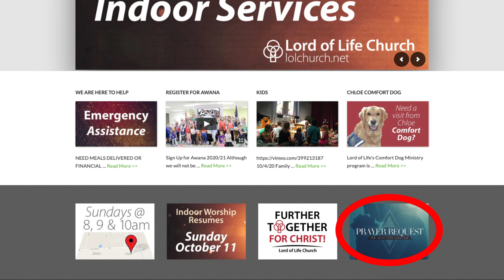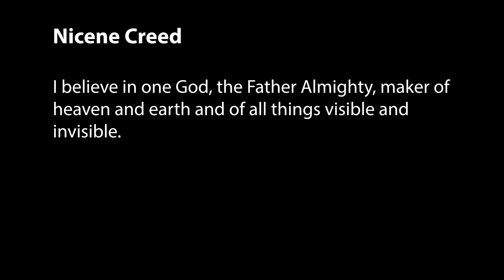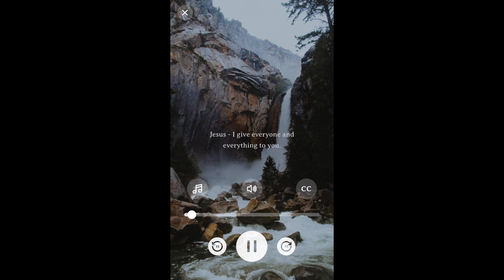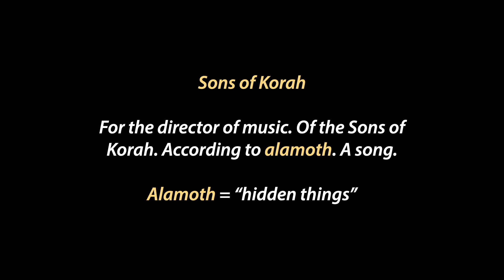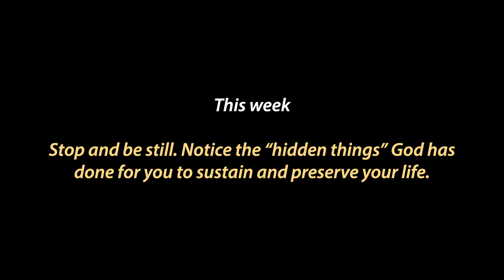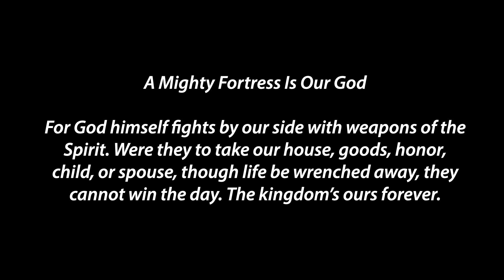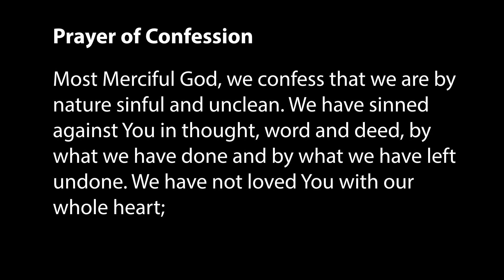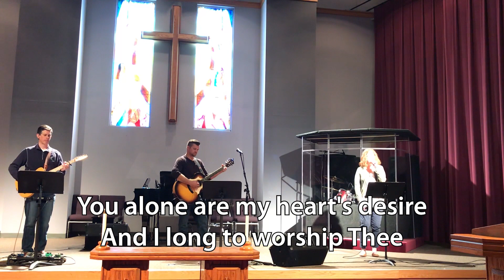Worship Service Oct 25 2020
This weekend we’ll explore Psalm 46 about God’s abiding presence through calamity! God tells us in our tumultuous times, “Be still and know that I am God.”